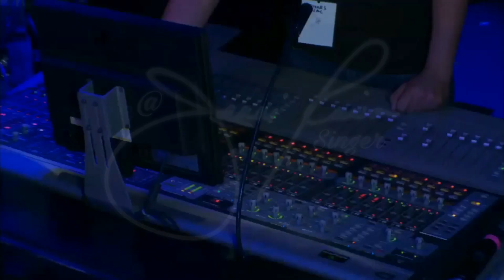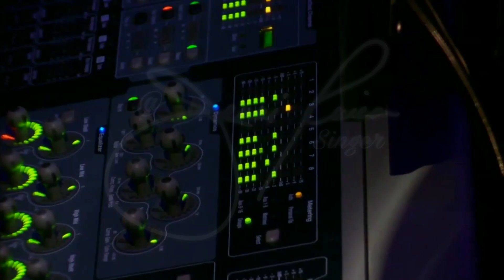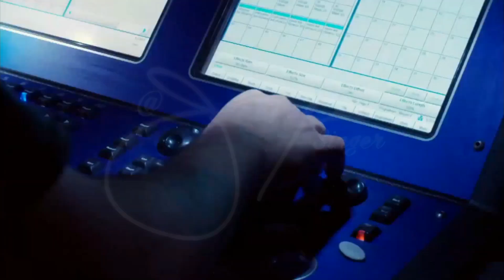Jenni Rivera • Último Ensayo (Live) | Arena Monterrey / I Love Jenni | JRS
📸 NUEVO VÍDEO:
🎬 Jenni Rivera • Último Ensayo (En Vivo) | Arena Monterrey / I Love Jenni | Jenni Rivera Singer (JRS).

 © DERECHOS DE AUTOR:
🎥 Jenni Rivera Singer (Marca De Agua Personalizada).
🎥 UNIVERSO (Vídeo).